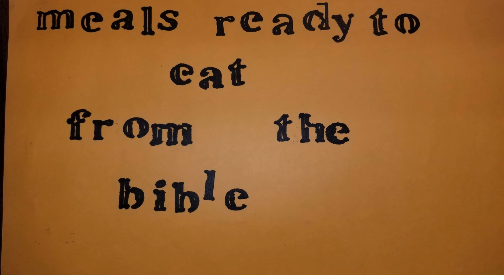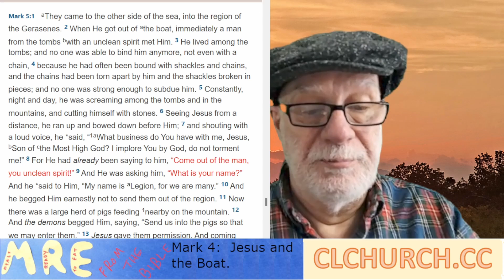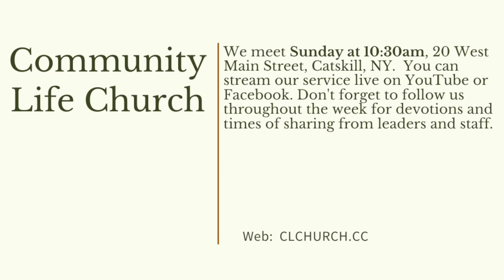Jesus knows exactly who we are-and He is not afraid of that.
Jesus takes us to a place where our faith can grow stronger.  And He goes with us.